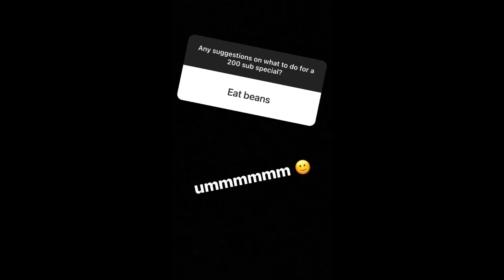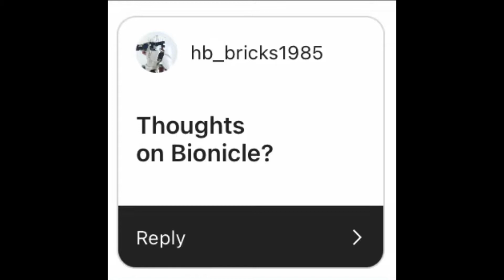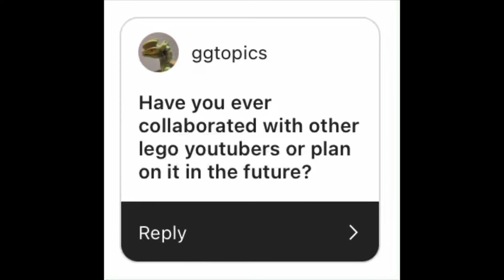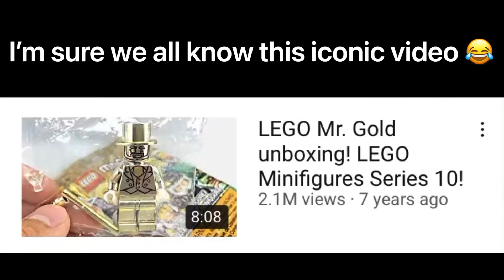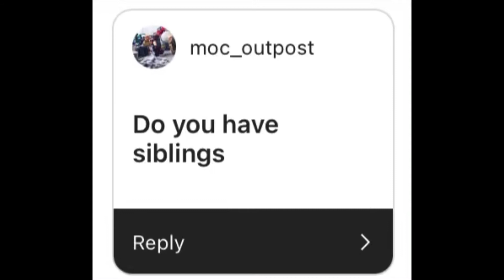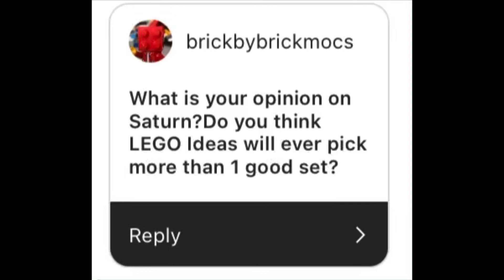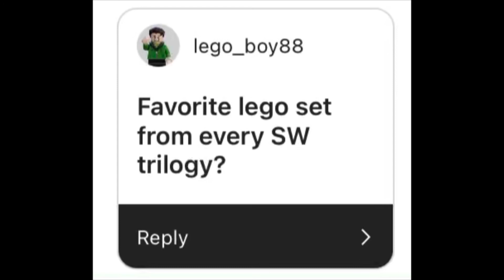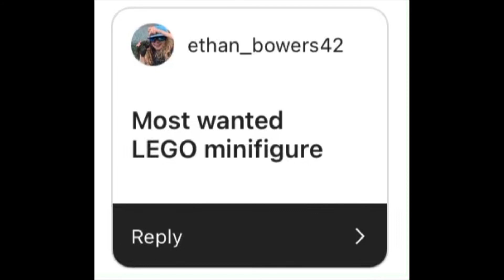200 Subscriber Special Q&A!! | Beans, Cheese, and My Name 😃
Beanz beanz beanz beanz.
This took a while to edit so hopefully you guys enjoyed it. Once again thank you so much for all your support!!! I think we can do it idk 😬
But seriously tho this is so cool to see my channel grow and it’s been a lot of fun to be a part of this amazing community. So yeah Thanks Everyone!! This quite literally wouldn’t be possible without you lol